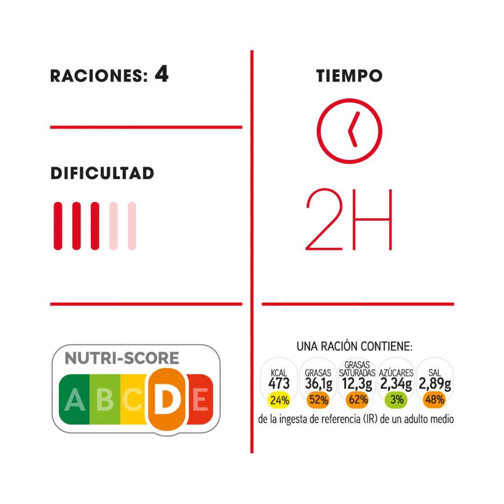Menú gourmet para Navidad 🎄 Relleno de ternera con queso de cabra, nueces y emulsión de foie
Te presentamos un plato principal perfecto para degustar estas navidades: relleno de ternera con queso de cabra semicurado, nueces, aceitunas 🫒  y emulsión de foie. 🧑‍🍳 Una receta creada con el gran equipo de BCC Culinary Club.

➡️ Elaboración: 3h
➡️ Dificultad: media
➡️ Raciones: 4 personas.

🍴 INGREDIENTES

Para el redondo de ternera:
- 400g de carne picada ternera
- 2 huevos
- 60g de aceitunas de Aragón
- 60g de queso de cabra semicurado
- 60g de nueces
- c/n de sal
- c/n de pimienta
- 5g de comino
- 5g de tomillo seco
- 5g de romero seco
- Brotes

Para la emulsión de foie:
- 40g de foie
- 75g de nata para montar
- c/n de sal
- c/n de pimienta

Para la salsa de gallina
- 250g de gallina con hueso
- ½ cebolla
- ½ zanahoria´
- ¼ de puerro
- 15g de mantequilla

🍴ELABORACIÓN
Un plato ideal para una comida ocasional, como es la de Navidad. Aunque requiere bastante elaboración se puede preparar la salsa de gallina con algún día de antelación. Además, podemos hacer nuestra la receta rellenando el redondo de ternera con otros quesos, frutos secos o aceitunas.

Mezclar la carne con el huevo, las especias, la sal y la pimienta. Trocear el queso en cubos de medio centímetro, picar las nueces y cortar las aceitunas en rodajas.

Disponer la carne entre dos papeles vegetales y estirarla en forma de rectángulo hasta 1cm de grosor. Distribuir el queso, las nueces y las aceitunas sobre la carne y enrollar formando un cilindro. Retirar el papel vegetal y hornear 20 minutos a 180ºC.

En un vaso de batidora, triturar el foie con la nata incorporando aire. Si se pretende mantener la burbuja en el emplatado, se debe hacer la emulsión justo antes de emplatar

En una cazuela, marcar la gallina hasta que la piel quede bien dorada.
Reservar la gallina y añadir a esa misma cazuela la cebolla, la zanahoria y el puerro cortados en mirepoix (trozos de 2 cm que no tienen que mantener una forma regular). Rehogar las verduras e incorporar de nuevo la gallina. Cubrir con agua y dejar cocer 3 horas con la olla destapada. Colar el caldo y reducir hasta que esté espeso. ligar el caldo añadiendo cubos fríos de mantequilla.

Servir uno o dos  medallones del redondo con  la emulsión de foie alrededor  y una cucharada generosa de la salsa reducida de gallina sobre la carne.

Podemos decorar con unos brotes previamente aliñados con sal, aceite y vinagre.

COMENTARIO DIETÉTICO
📌 Propiedades nutricionales. Se trata de una receta de carne roja que además se acompaña de otros alimentos grasos, por lo que resulta una preparación algo energética. De las grasas que aporta, más de la mitad proceden de alimentos cuyas grasas son saludables como huevo, aceitunas, queso o nueces.

¿Sabías que? La aceituna de Aragón es mayoritariamente de la variedad Empeltre, se cultiva en toda la zona del Valle del Ebro y el fruto madura entre noviembre y diciembre, hasta alcanzar su color negro/púrpura.

También puedes consultar nuestra web de recetas donde encontrarás multitud de ideas, ¡para todos los gustos!